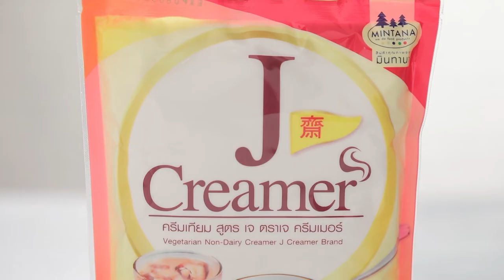ชานมไข่มุก สูตรเด็ด ทำง่าย สไตล์ "อ.ยิ่งศักดิ์"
ชานมไข่มุก
bubble milk Tea

ผลิตภัณฑ์:ครีมเทียม สูตรเจ ตราเจ ครีมเมอร์

สิ่งที่ต้องเตรียมสำหรับ (ชานมไข่มุก)

ไข่มุก                                              50     กรัม
น้ำเชื่อม กลิ่นวานิลลา                     100    มิลลิลิตร
ผงชาไทย 3 ช้อนโต๊ะ
ถุง สำหรับชงชา
ครีมเทียม สูตรเจ ตราเจ ครีมเมอร์ 50 กรัม
น้ำแข็งก้อนเล็ก สำหรับรับประทานคู่

วิธีทำ (ชานมไข่มุก)

1. เทน้ำใส่ภาชนะ นำขึ้นตั้งไฟ ใช้ไฟแรง พอเดือดใส่ไข่มุก คนเบาๆ จนไข่มุกลอยขึ้น ลดไฟปานกลาง ต้มต่อนานประมาณ 15 นาที ปิดไฟ
2. เทน้ำเชื่อมกลิ่นวานิลลาลงภาชนะ ตักไข่มุกต้มสุกลงแช่ในน้ำเชื่อม อย่าน้อย 30 นาที เตรียมไว้
3. ใส่ผงชาไทยลงในถุงชงชา เติมน้ำร้อน แช่ไว้ประมาณ 5 นาที นำถุงชงชาออก
4. เติมน้ำตาลทราย เกลือป่นเสริมไอโอดีนและครีมเทียม สูตรเจ ตราเจ ครีมเมอร์ คนจนส่วนผสมเข้ากัน เตรียมไว้
5. ใส่ไข่มุกที่เตรียมไว้ลงในแก้วเสิร์ฟ ประมาณ ¼ ของแก้ว เติมน้ำแข็งจนเต็มแก้ว เทน้ำชานมลงในแก้วประมาณ ¾ ของแก้ว ตกแต่งด้านบนด้วยไข่มุกให้สวยงาม พร้อมเสิร์ฟ

▲Line @yingsakfood